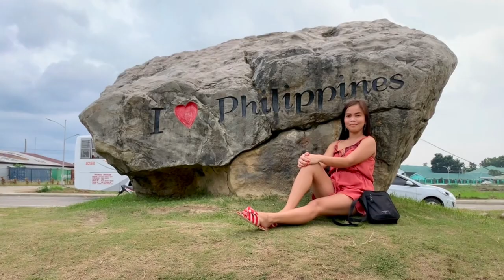Pinay and Mestizo ❤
Hello viewers 😊
Im Jen from Philippines and my boyfriend Russ , is from San Francisco.
I just wanna share to you guys our journey here in Philippines , Samar and Leyte.

Actually this video is not intended to post since we have some rated spg moments 🤣🤞and it's a birthday video gift for me that is made by my Bae 😍 so please , don't leave some bad comments about it . Charrr nakiusap.  😂